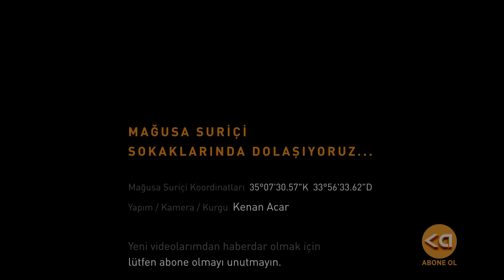MAĞUSA KALESİ SOKAKLARINI ARABAYLA GEZİYORUZ | KUZEY KIBRIS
Yaşayan ortaçağ kentleri içinde dünyanın en önemlilerinden biri olan ve 3 km’yi aşan surları ile eşi benzeri bulunmayan Mağusa Kalesi'nin (Suriçi) özgün dokusu, tarihi yapıları ve renkli kafeleri ile bezenmiş şirin sokaklarında araba ile keyifli bir tur yapıyoruz...

Videomu beğendiyseniz ve kanalıma destek olmak isterseniz,
İzlediğiniz ve desteğiniz için teşekkür ederim.